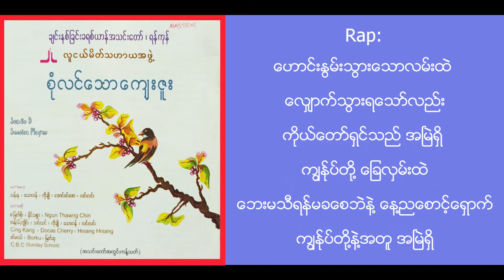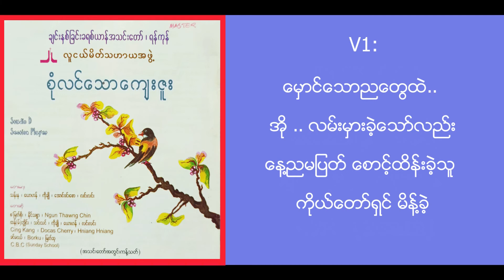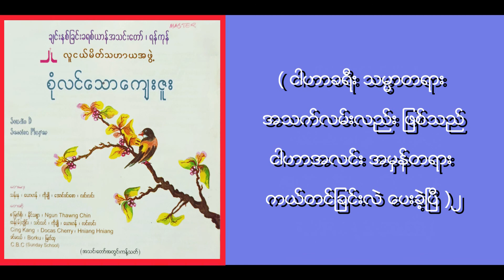ဧမာနွေလ - ကိုချို+ CBC (Youth) || Album - စုံလင်သောကျေးဇူး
Second Album of CBCYF

Title || ဧမာနွေလ
Composer || ကိုချို
Vocalist || ကိုချို + CBC (Youth)
Album || စုံလင်သော ကျေးဇူး
Organized by ||  Chin Baptist Church Youth Fellowship (CBCYF)

Band || Section Player
              Guitars       : Saw Boy
              Basses       : Mawia
              Keyboards : Aung Doo
              Drums        : Bo Tauk
Arrangement || Lynn Lynn
Studio || Studio D
Composer || သန်းနု၊ ယောဟန်၊ ကိုချို၊ အောင်၀င်းစော၊ လင်းလင်း
Artists || စမြတ်စိုး၊ နိုင်သစ္စာ၊ Ngun Thawng Chin၊ ထန်(မ်)ဘွိုင်း၊ သင်းသင်၊
               ကိုချို၊ ယောဟန်၊ လင်းလင်း၊ Cing Kang၊ Docus Cherry၊ Hniang Hniang
               ခင်မငယ်၊ Borku၊ မြတ်ဆု၊ C.B.C (Sunday School)၊ C.B.C လူငယ်များ
Harmony || Ko Cho, John, Maa Mang, Nyi Nyi Htun, Thet Htun Lynn
                  Lynn Lynn, Maa Hliap, Chin Chin, Aye Aye Khine
                   Khin Mah Nge, Dina

၄။ ဧမာေႏြလ (Key - A)
ေတးေရး - ကိုခ်ိဳ
ေတးဆို - ကိုခ်ိဳ +CBC Youth

Rap-  ေဟာင္းႏြမ္းသြားေသာလမ္းထဲ ေလွ်ာက္သြားရေသာ္လည္း
 ကိုယ္ေတာ္ရွင္သည္ အၿမဲရွိ ကၽြႏု္ပ္တို႔ ေျခလွမ္းထဲ
 ေဘးမသီရန္မခေစဘဲနဲ႔ ေန႔ညေစာင့္ေရွာက္
 ကၽြႏု္ပ္တို႔နဲ႔အတူ အၿမဲရွိ
V1 -  ခက္ခဲမႈ႕ေတြၾကား ျဖတ္ေလွ်ာက္ခဲ့အခ်ိန္မ်ား
 ေမာပန္းေနေသာဘ၀ခရီးလမ္းမွာ ေမွ်ာ္လင့္ခ်က္မဲ့လူသား
 အို.. ဒုကၡေရာက္ခ်ိန္မ်ား အေဖာ္မဲ့ဘ၀ရဲ႕လႈိင္းဒဏ္ၾကား
 ကၽြႏု္ပ္ရဲ႕အသက္သခင္လမ္းျပခဲ့ၿပီ
 ခြန္အားအသစ္နဲ႔အတူ အၿမဲရွိ

Cho:  ခရစ္ေတာ္ဘုရား … ဧမာေႏြလ
 (ကၽြႏု္ပ္တို႔နဲ႔အတူ အျမဲရွိ )၂
 ခရစ္ေတာ္ဘုရား … အတူအၿမဲရွိေန
 (ကၽြႏု္ပ္တို႔နဲ႔အတူ အၿမဲရွိ အၿမဲတမ္းရွိေနခဲ့..အို..ေရ)
 ကၽြႏု္ပ္တို႔ရဲ႕လမ္း … အလင္းေပးေသာသခင္
 (လမ္းျပေပးသူအသက္သခင္ အလင္းေပးခဲ့သူအသက္သခင္)
 ခရစ္ေတာ္ဘုရား … အတူအၿမဲရွိေန
 (ကၽြႏု္ပ္တို႔နဲ႔အတူ အၿမဲရွိ အၿမဲတမ္းရွိေနခဲ့)
 ကၽြႏု္ပ္တို႔ရဲ႕အသက္သခင္
V2 -  ေမွာင္ေသာညေတြထဲ.. အို .. လမ္းမွားခဲ့ေသာ္လည္း
 ေန႔ညမျပတ္ေစာင့္ထိန္းခဲ့သူ ကၽြႏု္ပ္တို႔ခရစ္ေတာ္ဘုရား
 အိုး.. လမ္းမွားခဲ့အခ်ိန္မ်ား ..
တေယာက္တည္းအထီးက်န္ဘ၀ေျခလွမ္း
ကၽြႏု္ပ္ရဲ႕အသက္သခင္လမ္းျပခဲ့ၿပီ ကၽြႏု္ပ္တို႔နဲ႔အတူအၿမဲရွိ